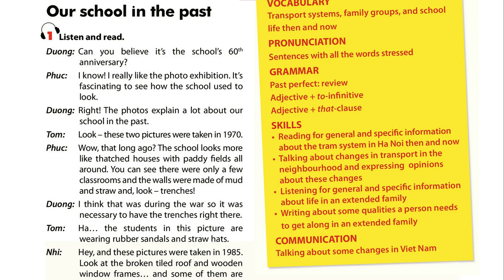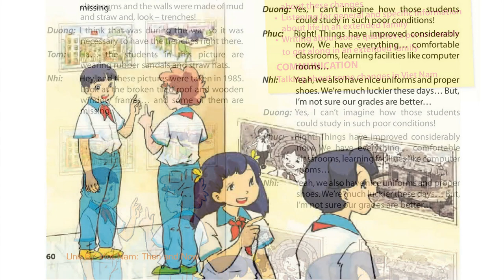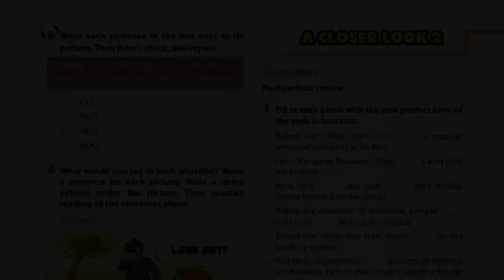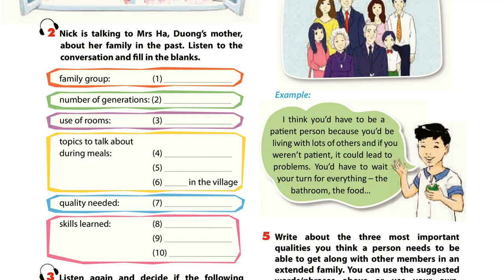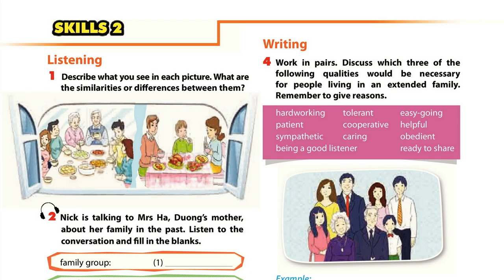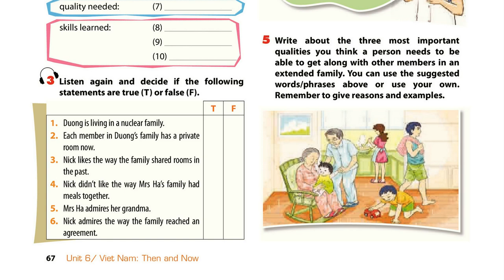Nghe Tiếng Anh Lớp 9 Unit 6 Full Chương Trình Mới Thí Điểm